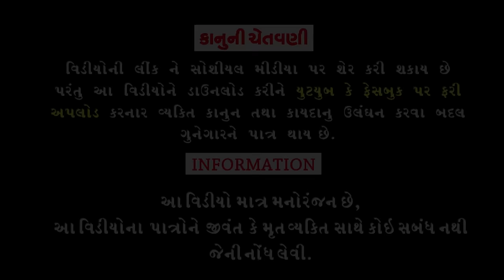Bakulbhai Lavya Biji।।બકુલભાઈ લાવ્યા બિજી ।।HD Video।।Deshi Comedy।।Comedy Video।।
Aartis :Rahul Vegad, Vaidehi Pandya, Gajendrasinh Gohil, Gokul Baraiya,Ashvin And Aashish.
Cameraman :Natavarsinh Gohil.
Editing :Tulsi Studio Bhavnagar.
Writer /Director :Rahul Vegad.
Song Writer :Rahul Vegad.
Producer :Dhyey Digital films.
।।Comedy Video ।।